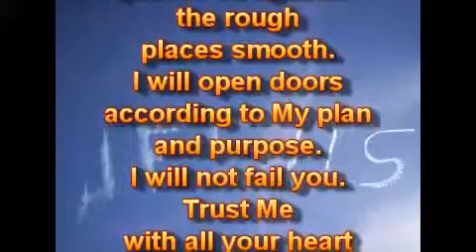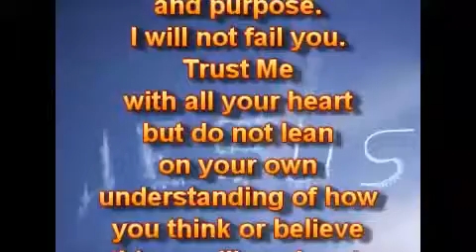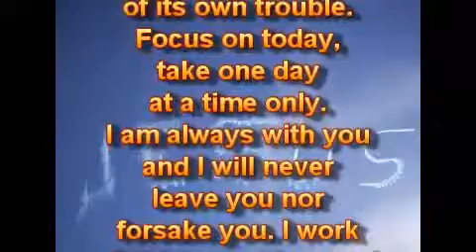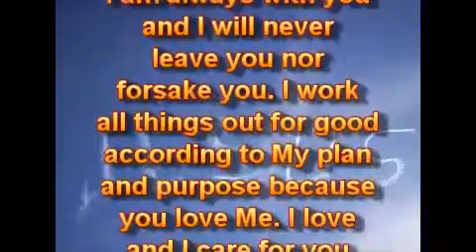Один день за один раз, один шаг за один раз.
26.02.16.
Если вам интересно, как вы собираетесь сделать это до конца, оставайтесь со Мной, следуйте за Мной, один день за один раз, один шаг за один раз. Не отставайте от Меня, не пытайтесь идти впереди Меня. Я направляю и веду вас в каждом шаге пути. Я знаю путь. Я знаю конец от начала. Я иду впереди вас, чтобы показывать вам путь, чтобы сделать кривые места прямыми и неровные места - гладкими. Я открою двери согласно Моего плана и цели. Я не подвожу. Доверяйте Мне всем своим сердцем, но не полагайтесь на своё понимание того, как вы думаете или верите, вещи будут работать. Следуйте за Мной только верой.

Нет другого пути. Не оглядывайтесь, смотрите вперёд. Сосредоточьтесь на Мне и Моём вечном Царстве, которое - не от мира. У вас есть сегодня, делайте один шаг за один раз, делайте сегодня то, что вы должны сделать. У завтрашнего дня достаточно своих забот. Сосредоточьтесь на сегодняшнем дне, беря только один день за один раз. Я - всегда с вами, и Я никогда не оставлю вас, не покину вас. Я делаю всё для блага согласно Моего плана и цели, потому что вы любите Меня. Я люблю, и Я забочусь о вас.